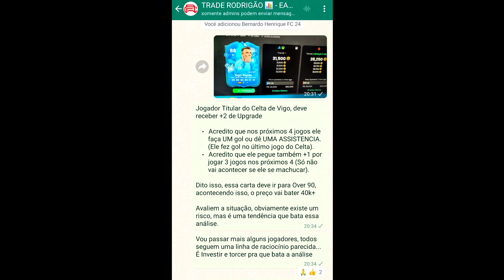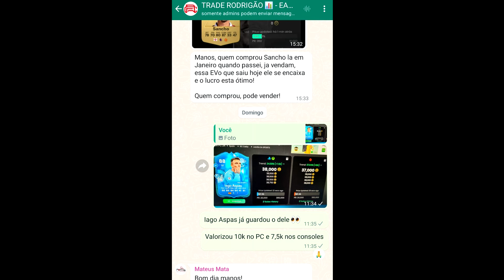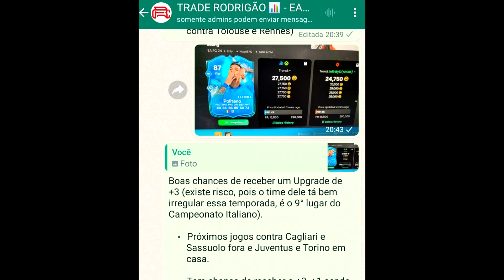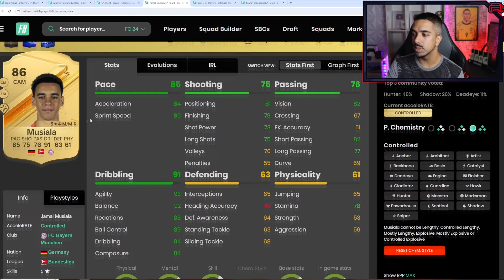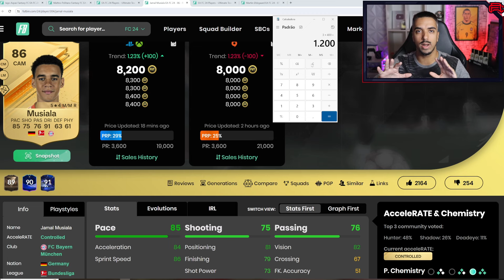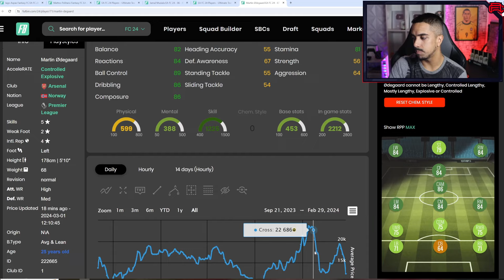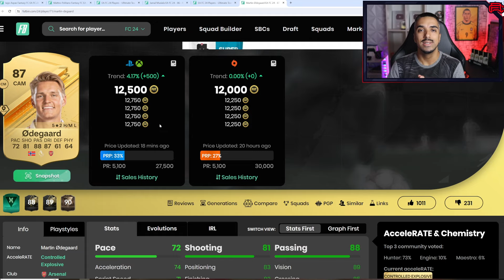FC 24: ESSES JOGADORES VÃO TE DEIXAR MILIONÁRIO 🔥 - DICA DE TRADE SENSACIONAL!!!